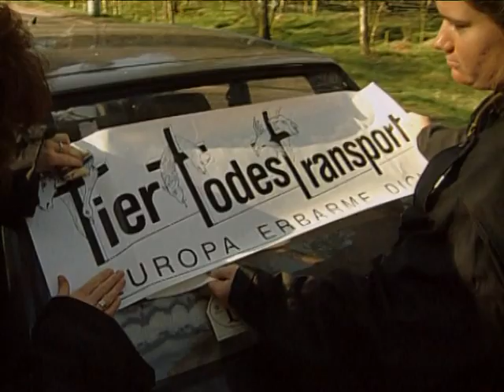Vor 20 Jahren: Sterbebegleitung für Schlachtvieh | SPIEGEL TV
Um Schweinen ihre traurige letzte Reise zum Schlachthof erträglicher zu gestalten, machten sich 1997 engagierte Tierschützer mit ihnen gemeinsam auf den Weg.